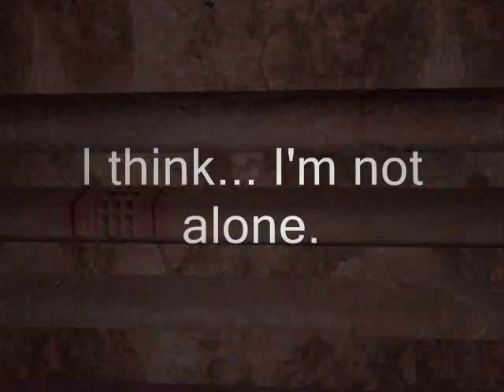Unbirth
First video from game Unbirth.